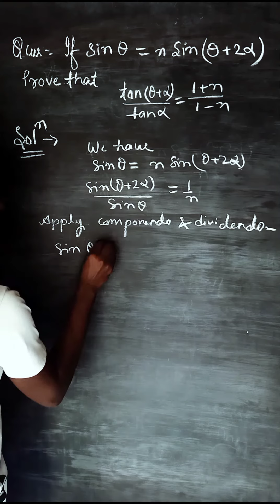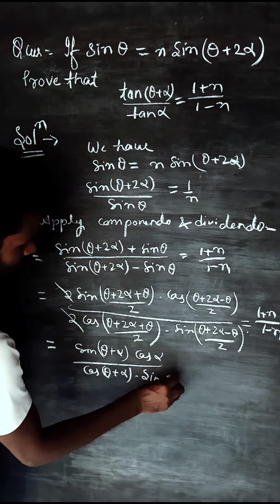trigonometry class 11 maths | trigonometric ratios & identities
trigonometry class 10 & 11

trigonometry
trigonometry formulas
trigonometry by aditya ranjan
trigonometry class 9
trigonometry for ssc cgl
trigonometry by abhinay sharma

trigonometric
trigonometric identities
trigonometric functions
trigonometric equations
trigonometric functions class 11 one shot
trigonometric functions class 12 one shot
trigonometric ratios class 10
Uploaded to your videos
See video

trigonometry class
trigonometry class 10 hindi medium
trigonometry class 11 arvind sir
trigonometry class 10 all formulas and identities